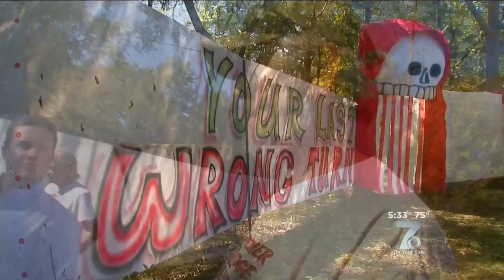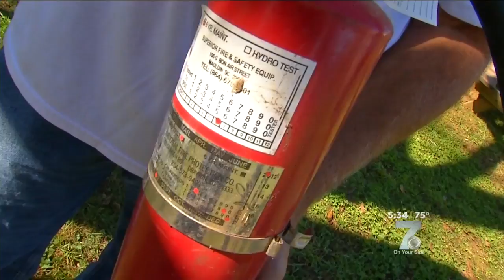Upstate Haunted Attractions Open, Aim To Scare